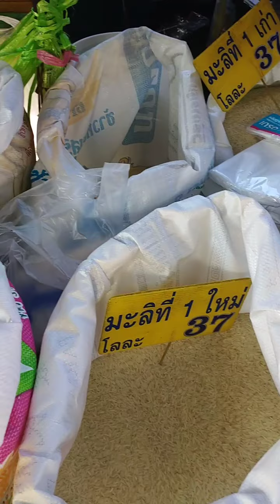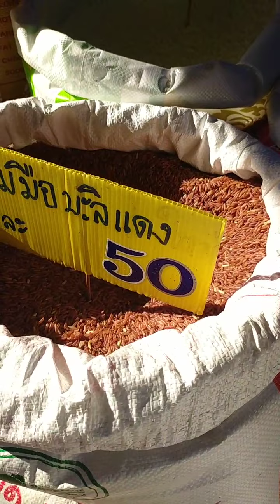ตลาดสดเมืองสุรินทร์ยามเช้าตลาดนอกวันแซนโฎนตา